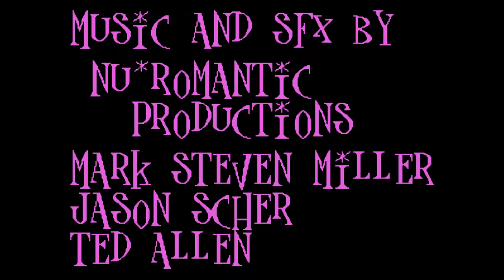[Eng] Pink Goes to Hollywood - Walkthrough (Sega Genesis) [1080p60][EPX+]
Walkthrough of "Pink Goes to Hollywood" for Sega Genesis. Played by me. Difficulty: Hard. No damage received.